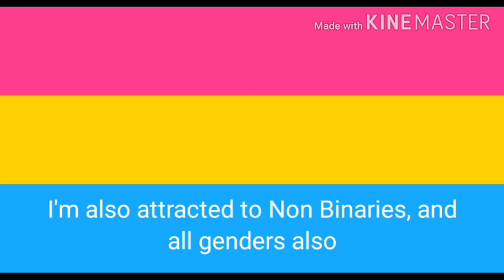Coming Out... Again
I'm not using Uberduck.Ai for this one this time, I wanted this to be serious.